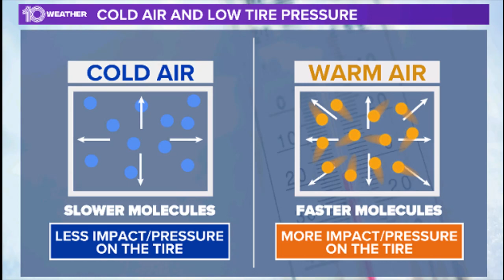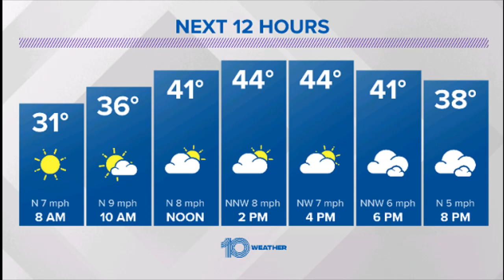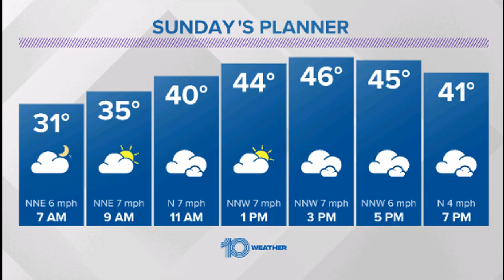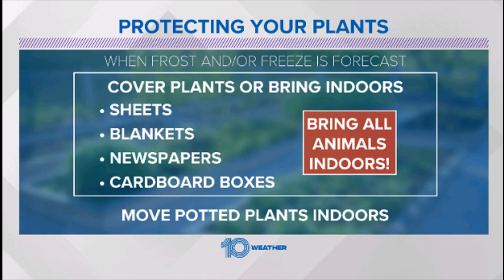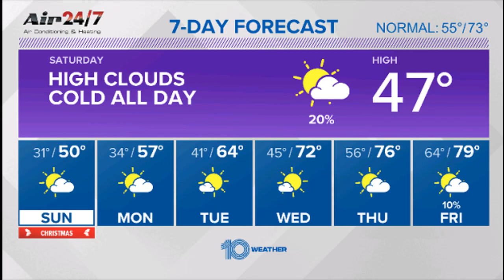COLD FORECAST: Christmas Eve Freeze Warnigns for Florida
Good Saturday morning everyone Christmas Eve is starting off extremely cold with temperatures in the upper 20s and low 30s here in the Tampa Bay area. The coldest temperatures are of course from Tampa northward and Pasco Hernando and citrus counties are seeing those temperatures mainly in the upper 20s. We will start off with sunshine and start to warm things up at least into the mid 40s for today but that's still a good 25 to 30 degrees below average for this time of year. Freeze Warnings  are in effect again for tonight as temperatures go right back down to where they were this morning. If you protected your pets and plants first thing this morning you're going to want to make sure you protect them for tonight and tomorrow morning as well. We will start a warming trend slowly on Monday back into the lower 50s and then we'll be close to 80 degrees by the time we get towards the end of next week. Here's Chief Meteorologist Bobby Deskins with the very latest.